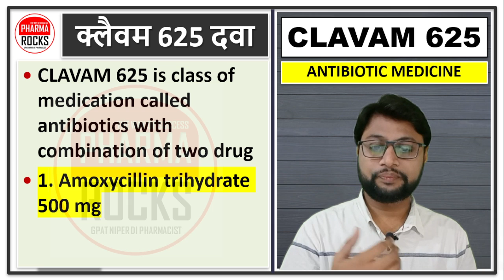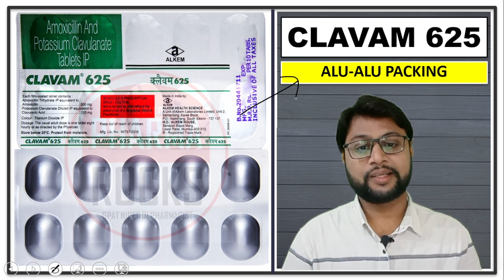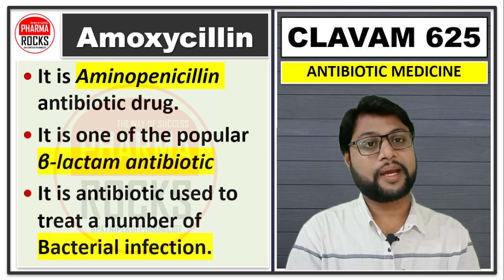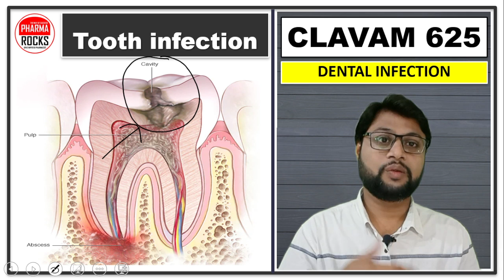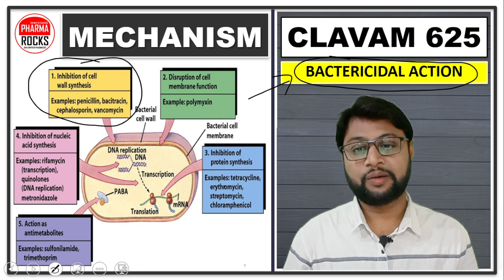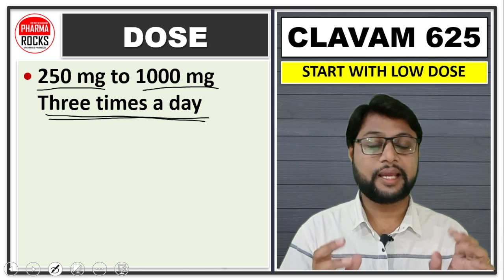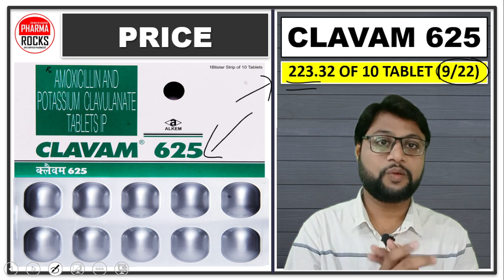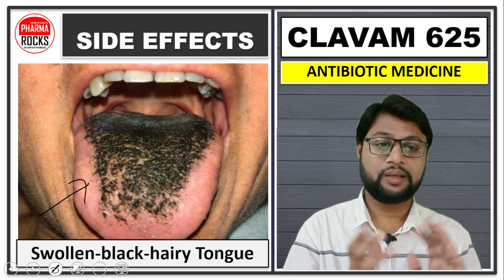क्लैवम 625 पूरी जानकारी, फायदे, खाने का तरीका, उपयोग, नुकसान, कीमत, CLAVAM 625 Medicine Review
ASSISTANT PROFESSOR
FOUNDER PHARMAROCKS
PHD SCOLAR (GTU AHMEDABAD)

📚 STUDY MATERIAL
👨🏼‍🏫 VIDEO LECTURE
📊 TEST SERIES

क्लैवम 625 पूरी जानकारी,
क्लैवम 625 फायदे,
क्लैवम 625 खाने का तरीका,
क्लैवम 625 उपयोग,
क्लैवम 625 नुकसान,
क्लैवम 625 कीमत,
CLAVAM 625 Medicine Review,